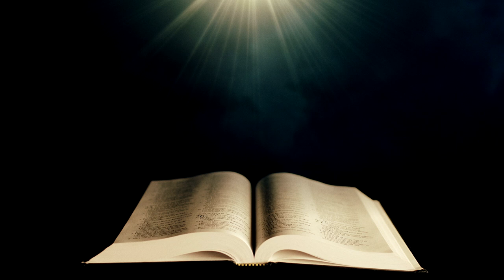AKASHIC RECORDS | HOW TO ACCESS & EXPERIENCE YOURS